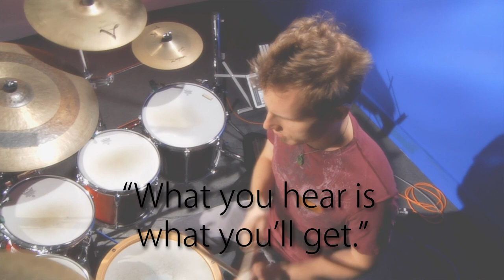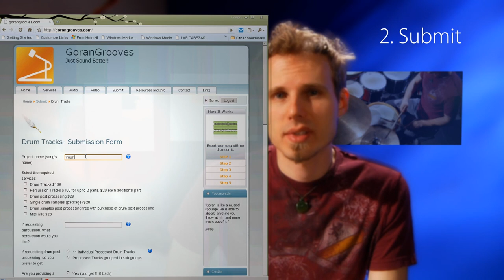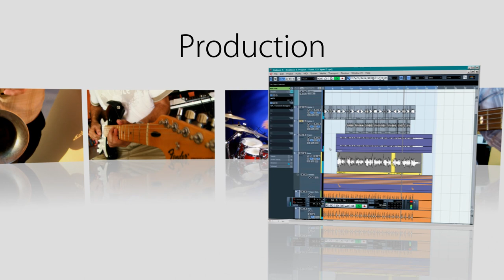Drum Tracks by Session Studio Drummer - GoranGrooves (online drum recording)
Online drum recording and Drum tracks by session drummer Goran Rista. to get finest quality drum tracks for your music. GoranGrooves' drum tracks are GREAT-SOUNDING, EASY, CONVENIENT and AFFORDABLE. Hear it for yourself in the Audio section of web site.